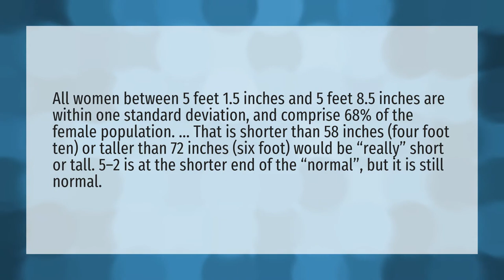Is being 5'2 short for a girl?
Perfect Body Measurements • Is being 5'2 short for a girl?